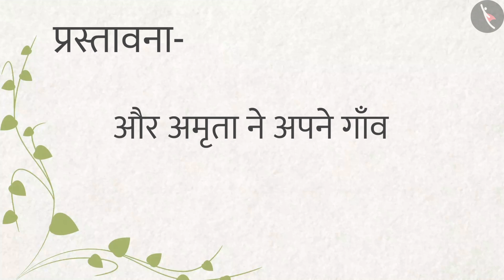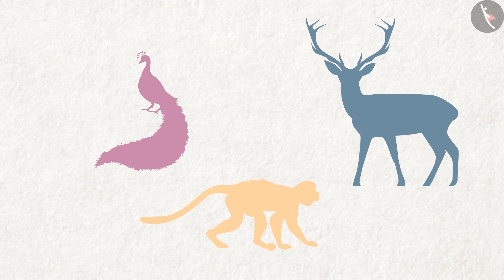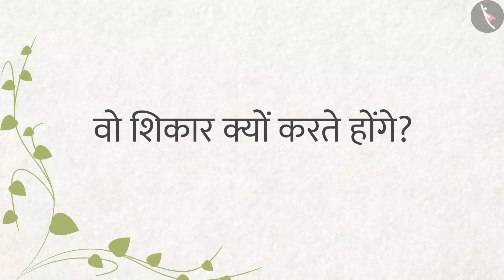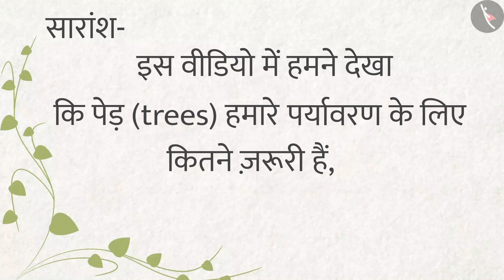पेड़ों की सुरक्षा | Part 1/1 | Saving Trees | Hindi | Class 4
कक्षा 4 | NCERT | पेड़ों की सुरक्षा | Part 1/1 | Saving Trees | Hindi | Class 4 | हमारा पर्यावरण

Class 4 | NCERT | The Story Of Amrita | Saving Trees | Our Environment

In this video, we will study about The Story Of Amrita.